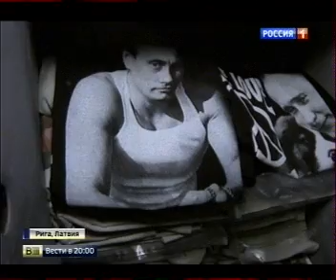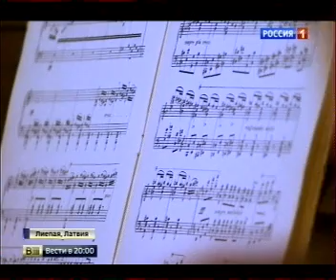Путин в Латвии...